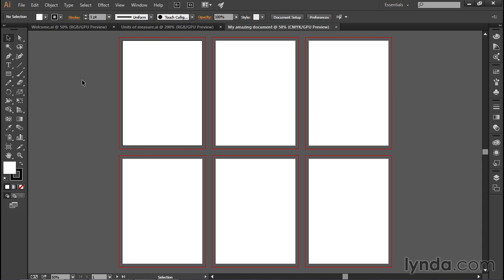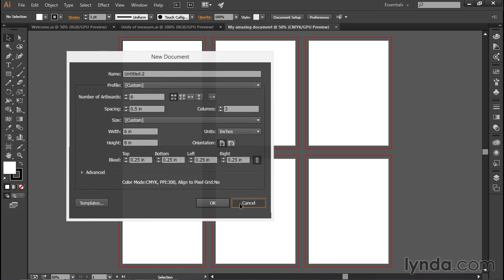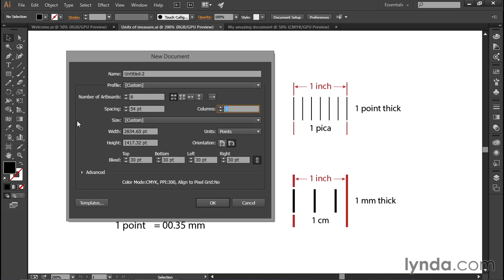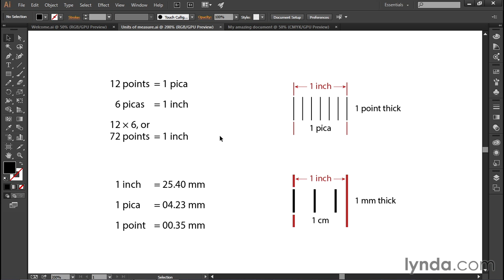02 05 Points, picas, and other units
Lynda - Illustrator CC 2015 One-on-One - Fundamentel